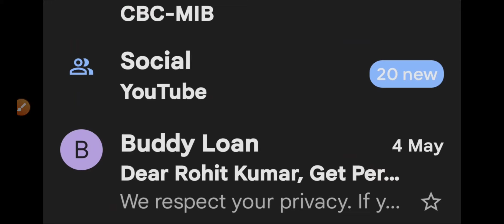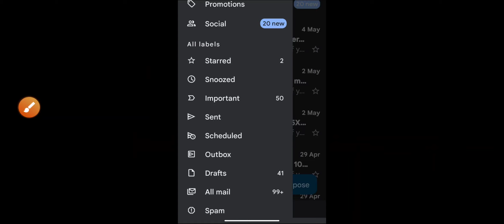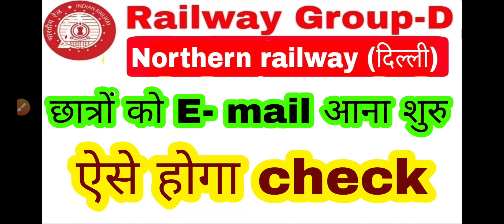RRC दिल्ली से E- mail आना शुरु || northren railway Delhi zone